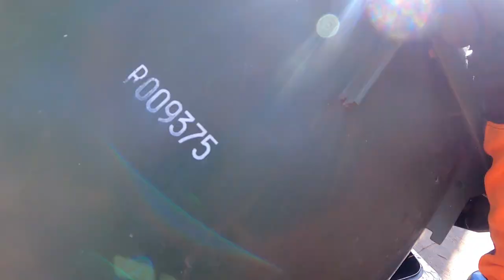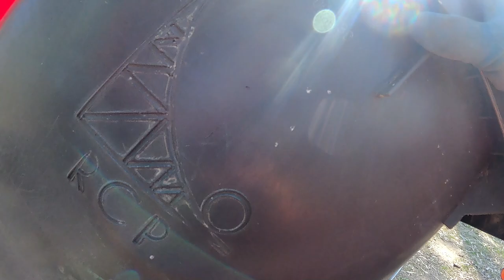Dumpster Diving Part 2 Tag A Long (Go To His Neighbour)